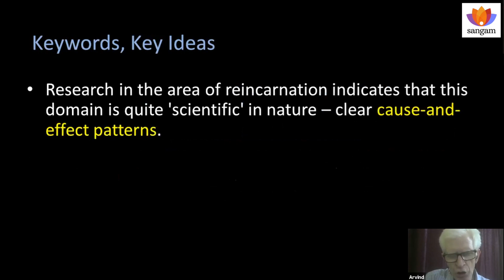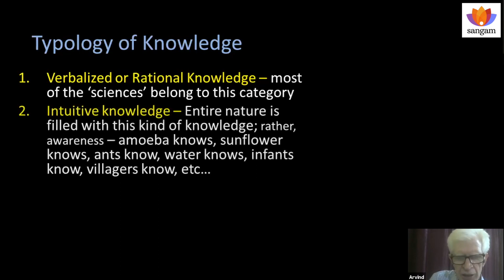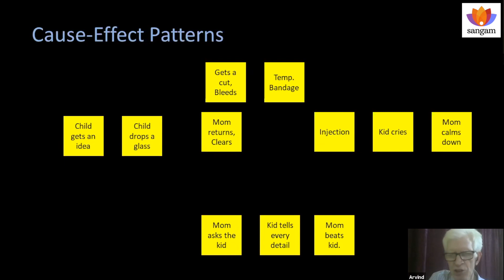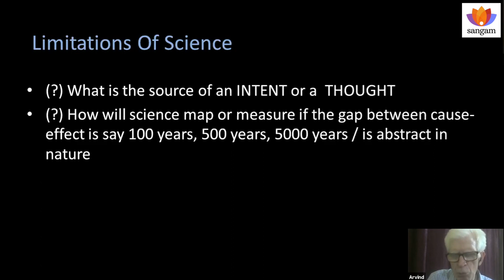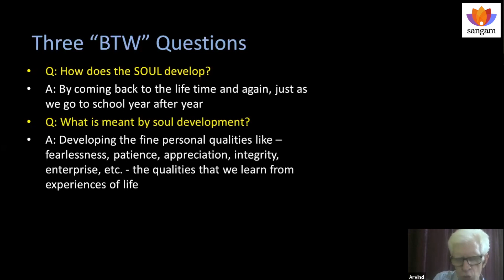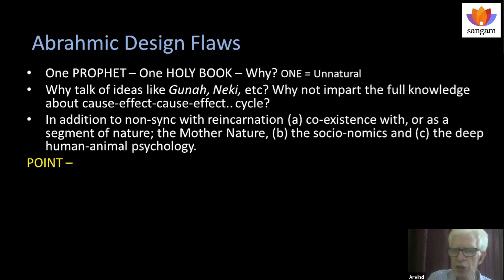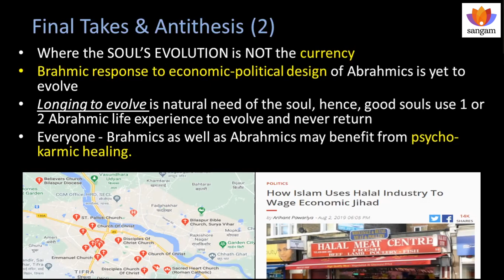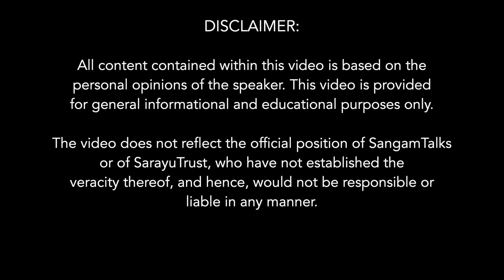Reincarnation is a threat to Abrahamic faiths | Arvind Agarwal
Research in the area of reincarnation indicates that this domain is quite 'scientific' in nature; with clear cause-and-effect patterns. Is it quite likely that it will soon become a mainstream subject of discourse and study, transcending religions like any other branch of science? Will this fundamentally redefine our approach to religion?

Arvind Agrawal, Ph.D., MBA, is the founder of ‘addwit.org’ - a print and digital publishing entity focussing on Indic causes, alternative forms of education, and strategic social development. He has so far written six books, including Vyavsaay Upanishad, a masterpiece for small business owners.

SUB TOPICS
0:00 Title
1:10 Scope of the Talk
1:39 Dedication to Lt Dr. Jay Lakhani
4:10 The question of proof
5:40 Typology of knowledge
8:06 Typology of Mainstream Discourse
11:50 Cause and Effect
16:25 Limitations of Science
20:40 Other authors on reincarnation
21:48 Pertinent questions
25:32 Intent of Abrahmic religions
28:44 The book- Two Separate Worlds
32:19 The flaws of Abrahmic design
38:15 About the book- Happy Departures
40:26 Kinds of disagreements
43:40 Conclusion
52:22 personal experience with after-death contact
57:29 The question of proof
1:01:03 Karma & rebirth
1:08:33 Development & happiness
1:16:55 Should Indic scholars try to explain reincarnation?